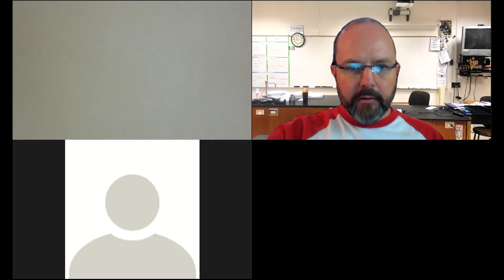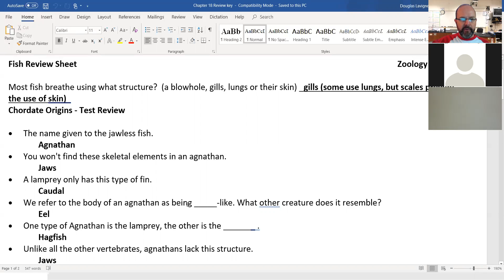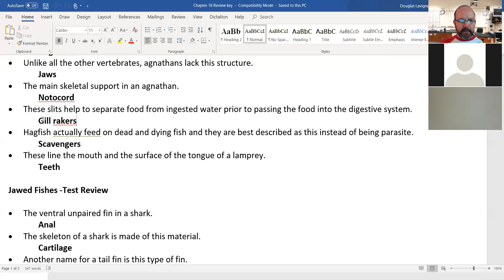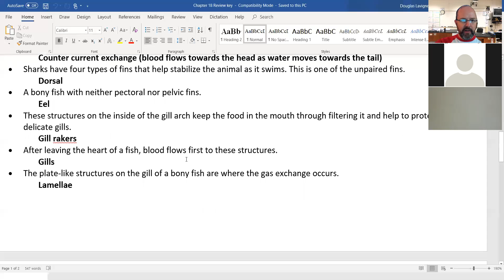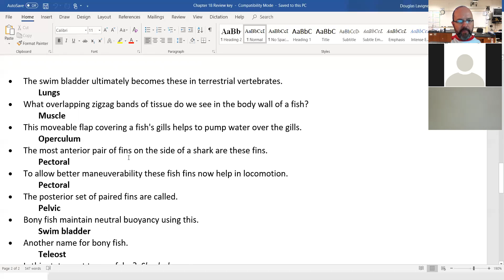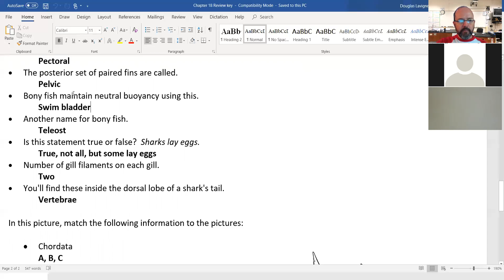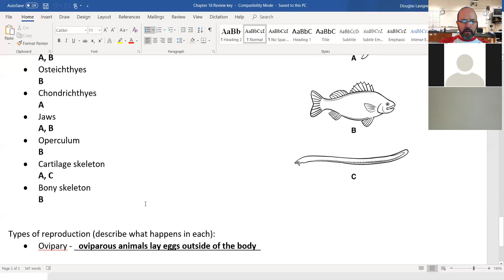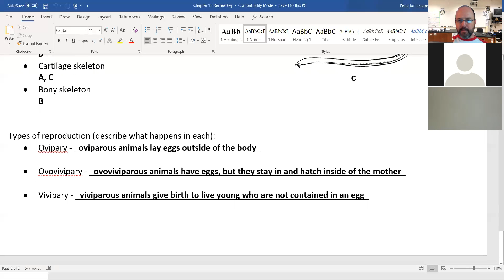Zoology Review: The Fishes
Going over the review sheet for our test over Phylum Chordata: The Fishes.